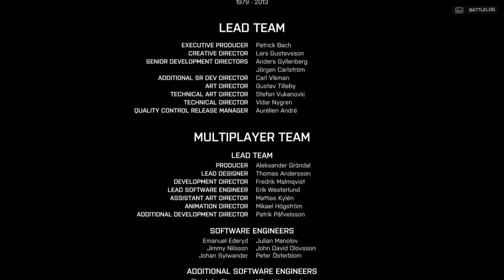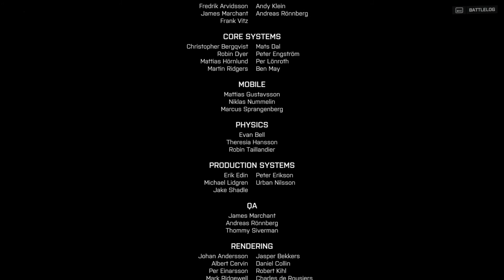[Finale] Let´s play Battlefield 4 Kampange [Deutsch][HD+][Blind] #14 - Die Bitch